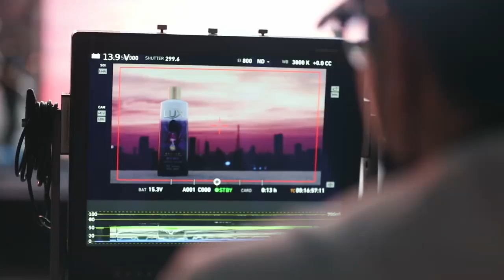20200613 迪丽热巴 LUX力士 热巴精彩花絮大片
The BTS clip of Reba filming for Lux